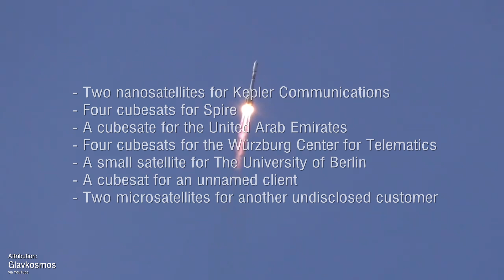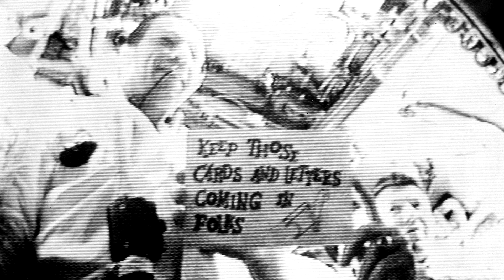SpaceX Triple-Scrubs, Soyuz Launches Successfully, Delta IV Aborts, and SN8 Work Continues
Aside from an always-faithful Soyuz launch, this last week has been a series of scrubs, from Falcon 9s to DeltaIVHeavys. Let's talk about that!

Attributions:
51 Pagassi B and Triton renders was created by the European Southern Observatory (ESO)

The awesome Starship Superheavy render was created by Corey, aka _Bass3d

Chapters:
00:00 Intro
00:41 Last Week's Events
05:17 This Week's Launches
07:12 This Week through History
13:11 Closing Thoughts